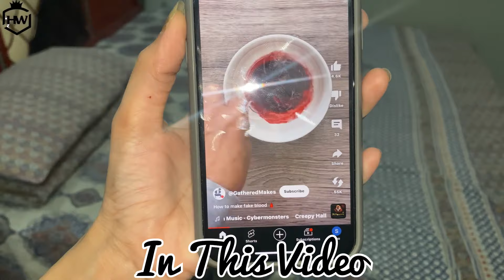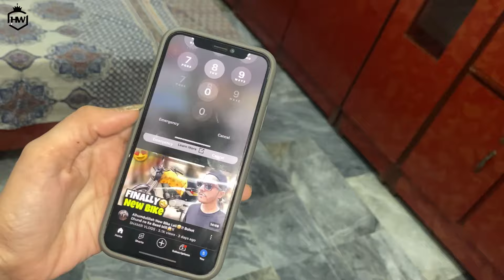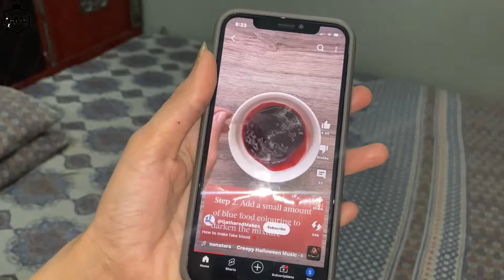FAKE BLOOD PRANK ON HUSBAND 😱 | Kashan Ko Shadeed Gussa Agya 😡| Most Awaited Vlog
Hwmindblowingvlogs
In Today's video you will find “ Fake Blood Prank On Husband 😱

fake blood prank
blood prank
Hwmindblowing fake blood prank
pranks
prank on husband
blood vomit prank
my water broke prank on husband
throwing up blood prank on boyfriend
coughing up blood prank on boyfriend,throwing up blood prank on boyfriend
cute reaction
sistrology fake blood prank
trending
fake blood prank with kashan
 horror prank
trending prank videos
viral
throwing up blood prank
sheethal and vinu prank